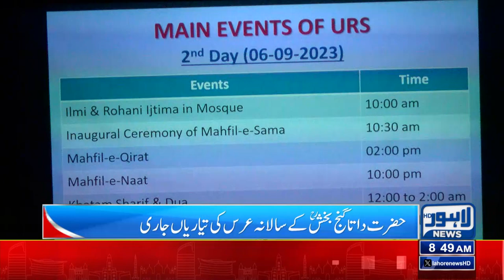Preparations For Annual Urs Of Hazrat Data Ganj Bakhsh Continue! | Lahore News HD